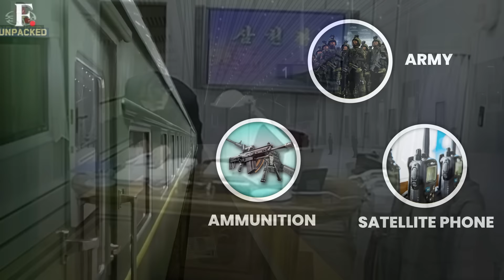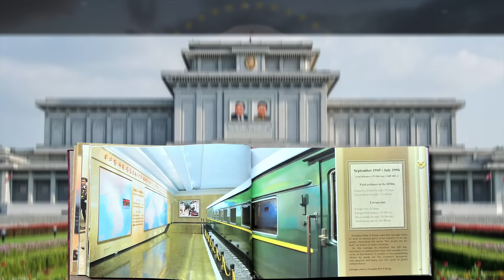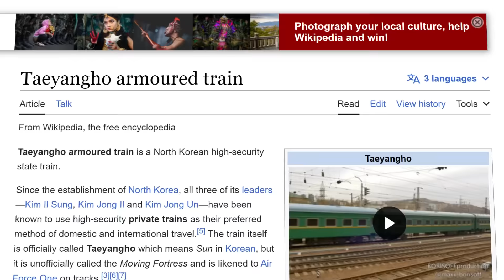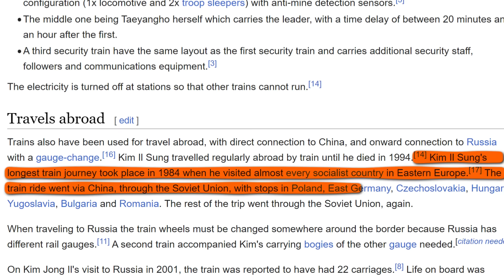How Kim Jong Un TRAVELS?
Explore the enigmatic travel methods of Kim Jong Un as Kaushik Bhattacharjee delves into the details of his private train, the Taeyangho armored train. Discover the secrets of daily life in North Korea and witness exclusive insights in Kaushik's latest video on his channel.